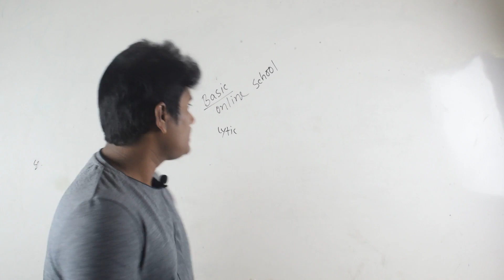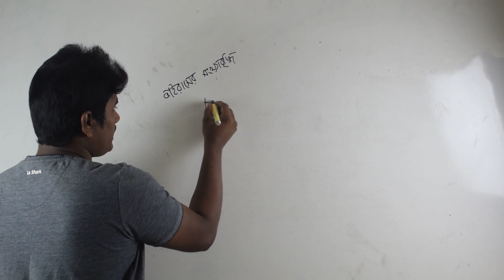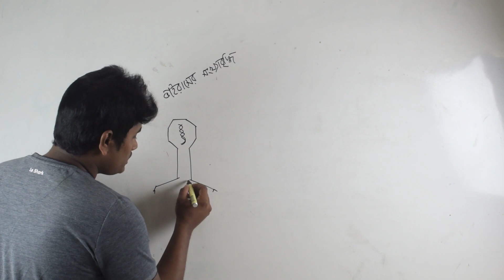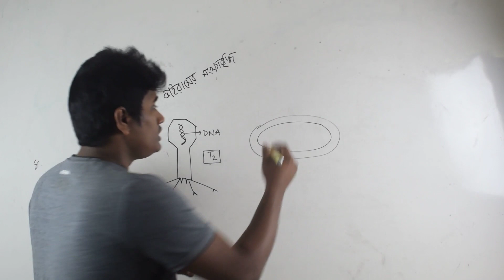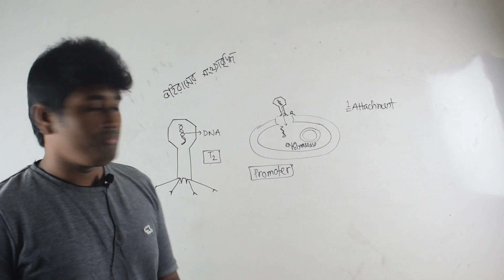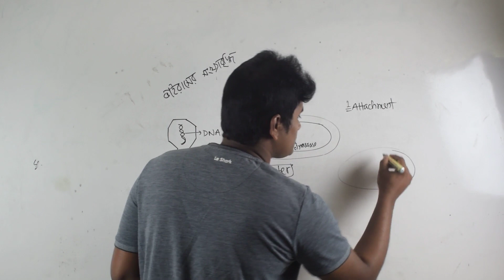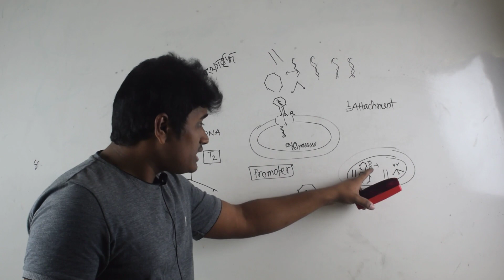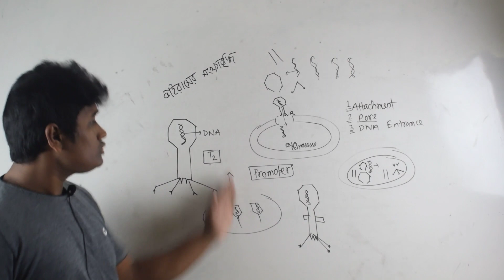||Lytic cycle of virus(লাইটিক চক্র)||ভাইরাসের বংশবৃদ্ধি||৪র্থ অধ্যায়, অনুজীব||জীব বিজ্ঞান,১ম পত্র||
Lytic cycle occurs in T2,T4,T6 etc.